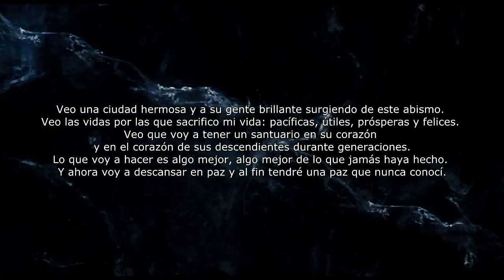El caballero de la noche asciende